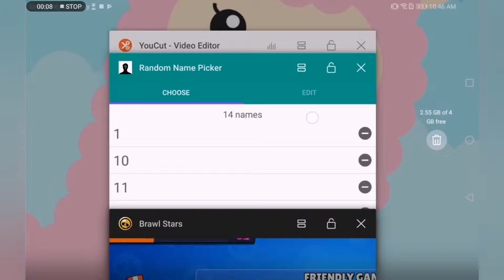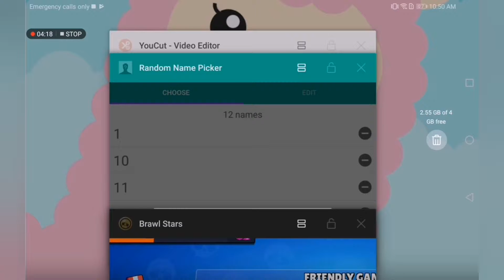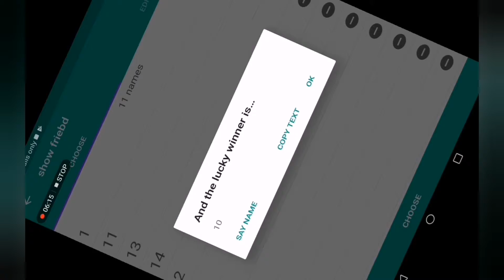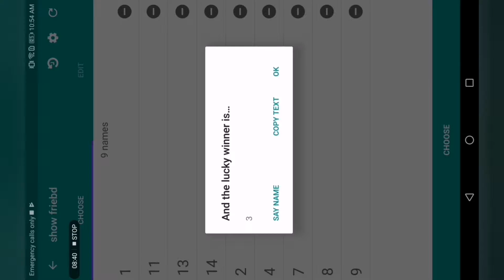Brawl stars random ep4